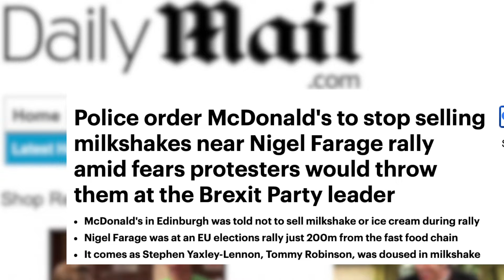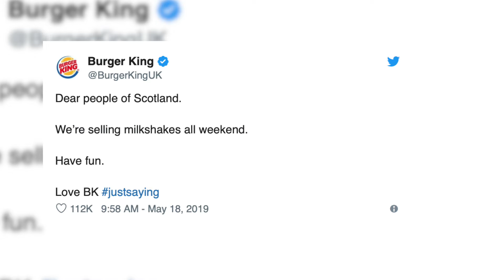UK Leftists Assault by Throwing Milkshakes! Police Answer? Milkshake Ban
“Milkshake Control”… because everyone knows that the British Fast Food Founding Fathers never imagined a future where average citizens could get their hands on dangerous, high-capacity shakes.